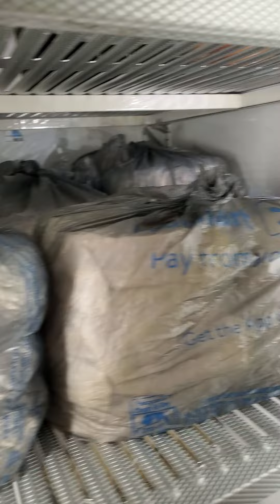¿Con que anticipación (máxima y minima) tomas tus pedidos?